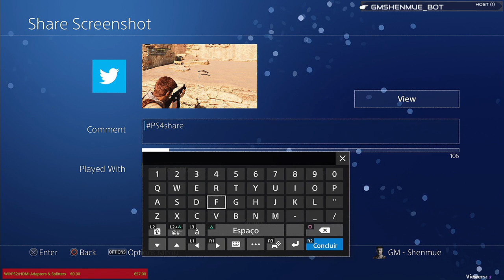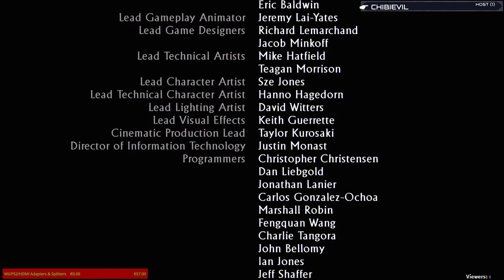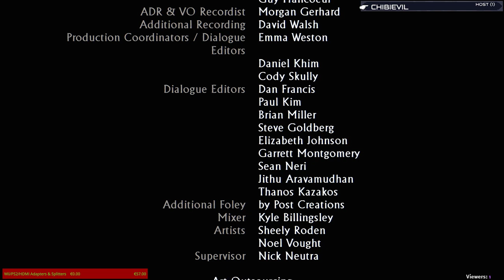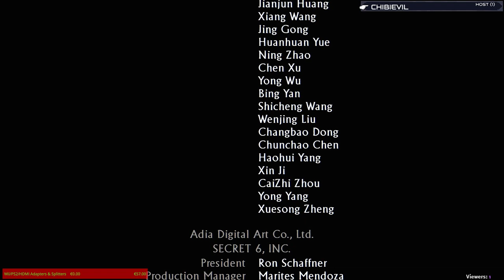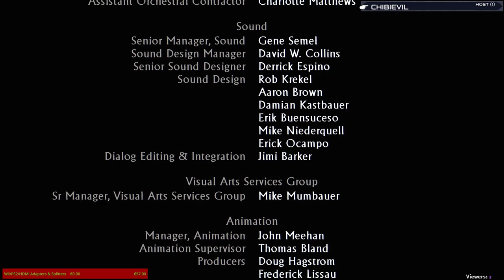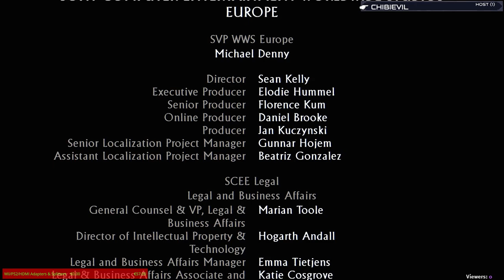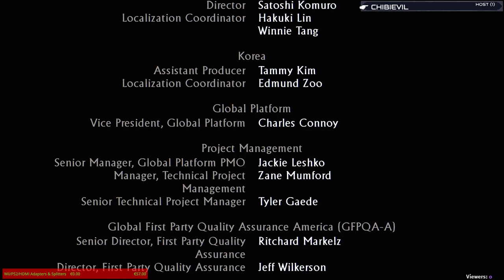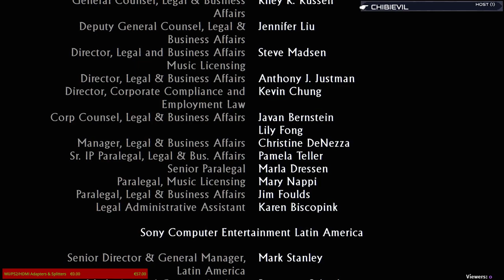Uncharted 3: Drake's Deception Remastered (PS4) Part #4 (Final)